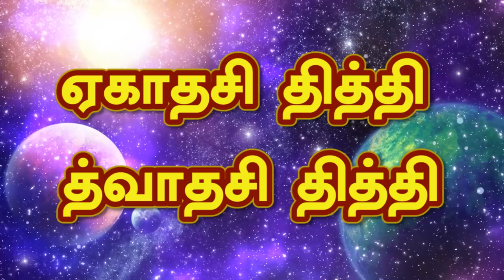5-10-2018 இன்றைய ராசி பலன் | indraya rasi palan 5th October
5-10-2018 இன்றைய ராசி பலன் | indraya rasi palan 5th October | இன்றைய ராசி பலன் 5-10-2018